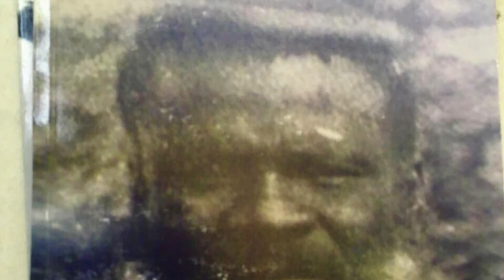Mkhonto kaBizo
Chief Mkhonto of the Cebekhulu a friend of King Dinuzulu